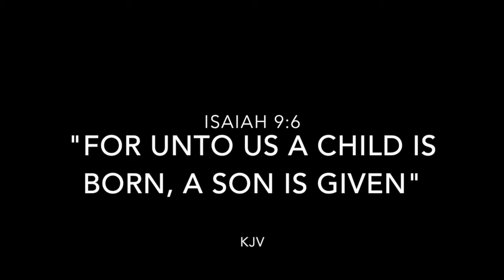MESSAGE | HAPPY HOLIDAYS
Hello, Beauties! A quick message from your hosts of 2CHICCHIKS!